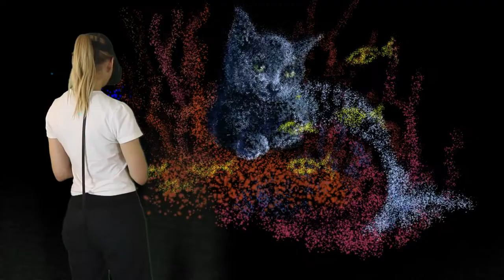MerCat - Virtual reality painting with particles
Here is the nightmare of my neighbor's cat, painted in Virtual Reality with particles.
This is a MerCat ;) My contribution to the mermay challenge!